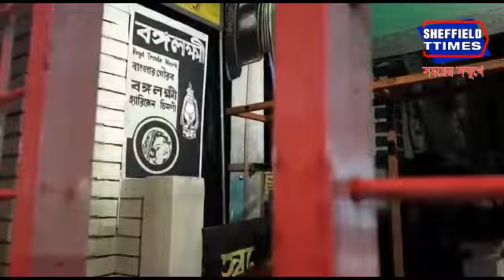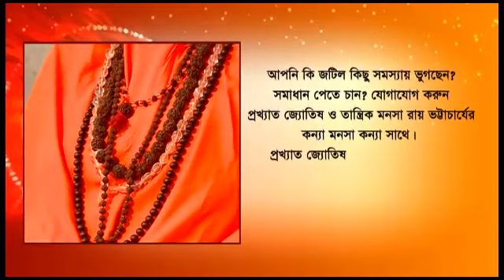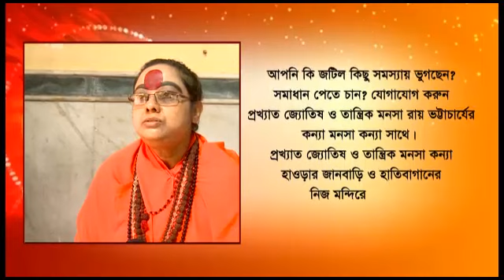Chandannagar Jagadhatri Puja 2022|| Bara Bazar Sarbajanin|| চন্দননগর জগদ্ধাত্রী পূজা ২০২২।। বড়োবাজার